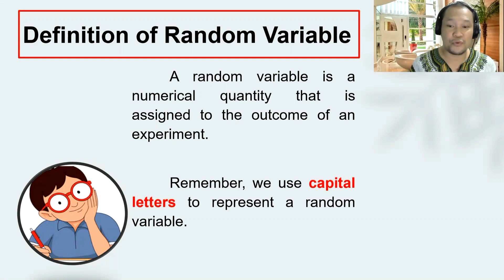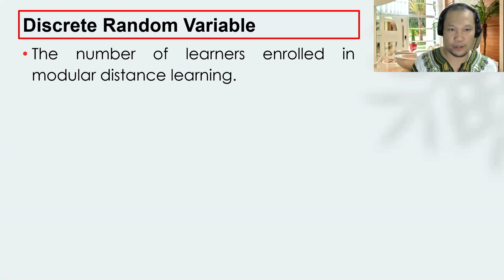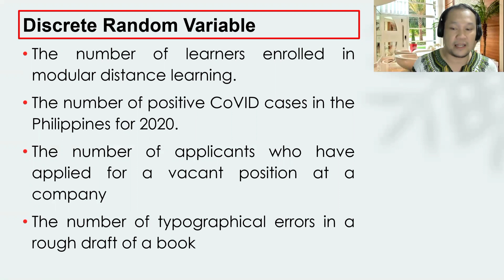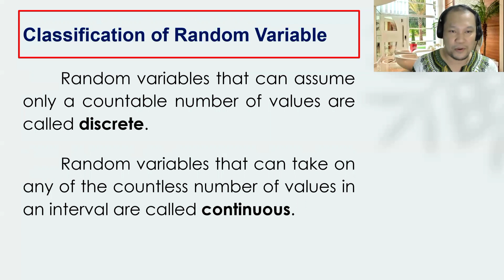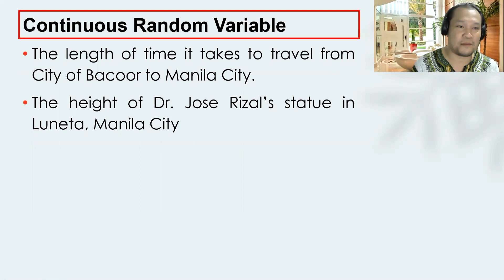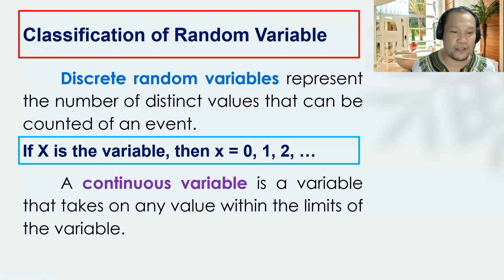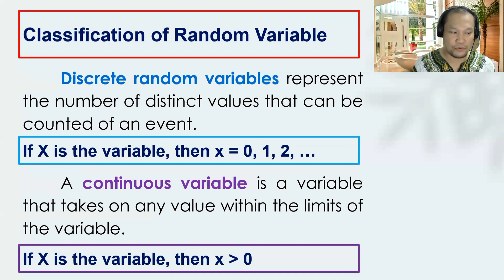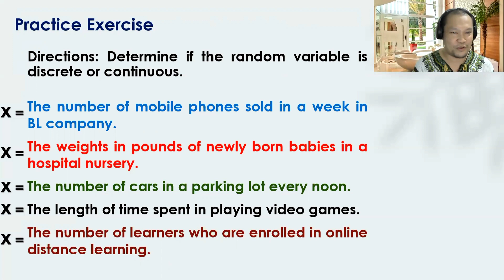DISCRETE RANDOM VARIABLE AND CONTINUOUS RANDOM VARIABLE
Discrete random variables represent the number of distinct values that can be counted of an event while a continuous variable is a variable that takes on any value within the limits of the variable.